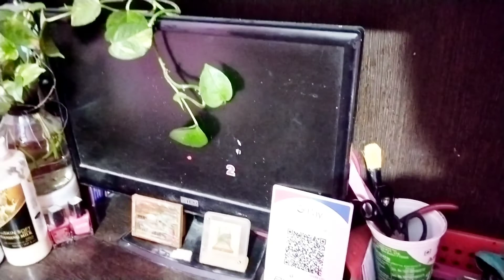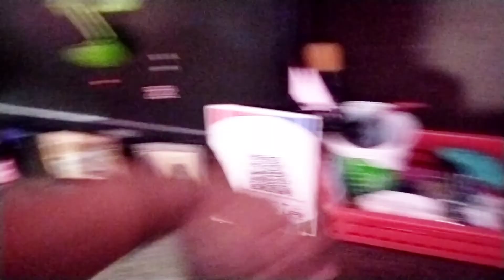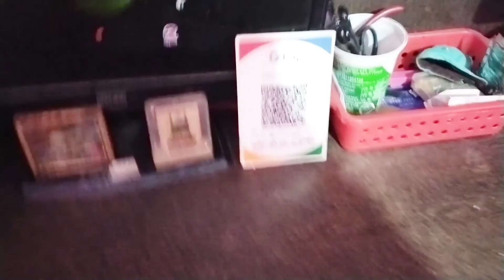घर के काम के साथ यह भी करना पड़ता है/Sameer Zoya blog/#😥😥😥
your curious

blog Indian channel

family blog family

blog channel family

couples blog
couple blog

marriage blog